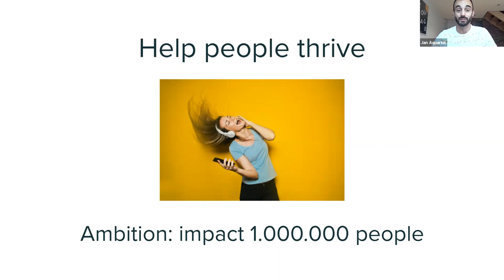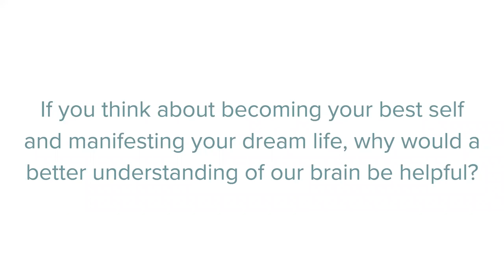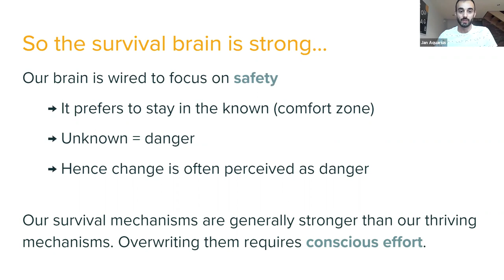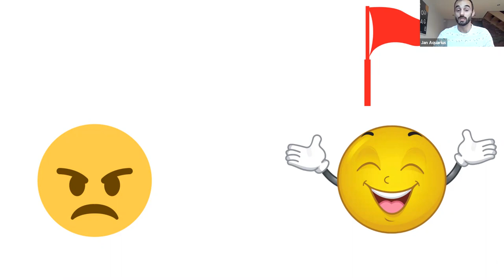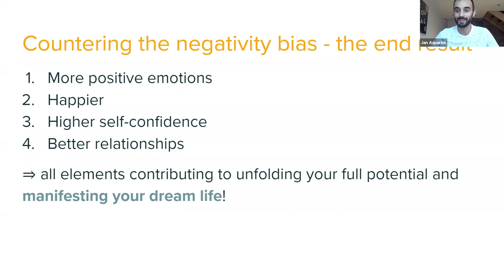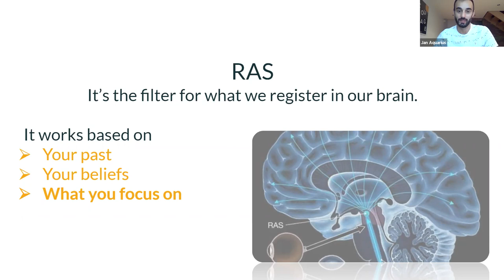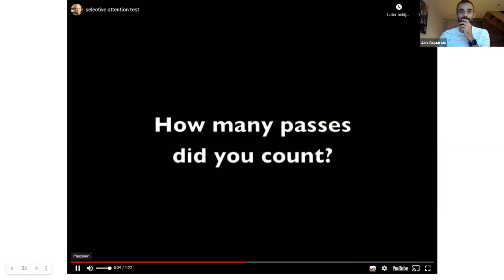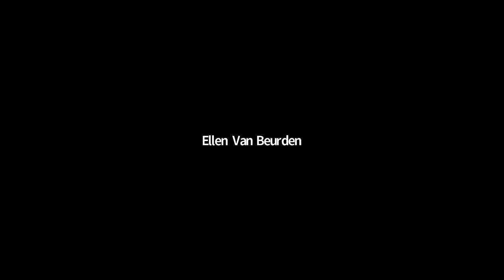Masterclass - begrijp en beheers je brein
In deze masterclass leer je je brein beter kennen. Je leert hoe je het meer in je voordeel kan laten werken en hoe je er meer controle over kan krijgen.

Deze recording is opgenomen tijdens een groepsessie en maakt deel uit van de Dream Manifestation Zomerreeks